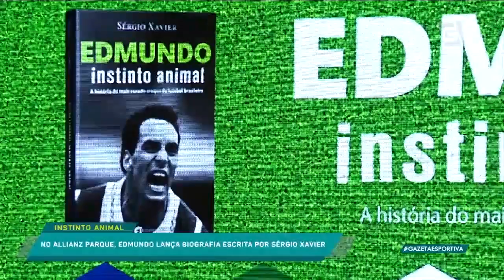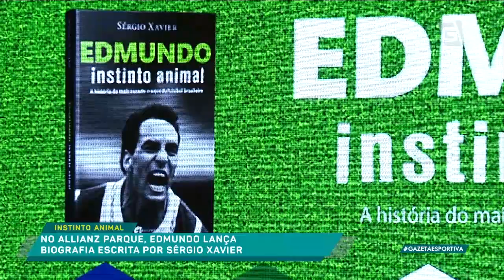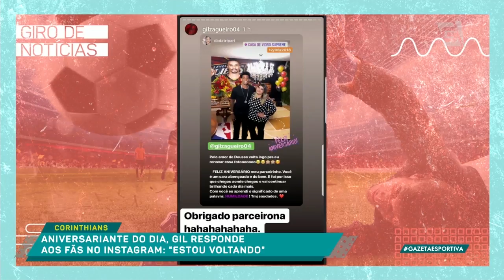Programa Completo (12/06/19) - Santos ou Corinthians? Qual SERÁ O RESULTADO do Clássico Alvinegro?